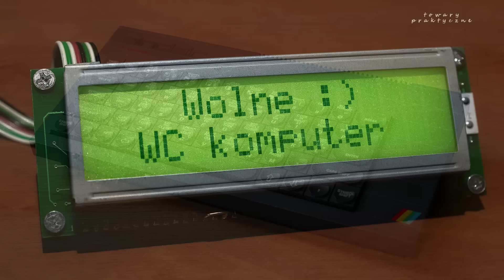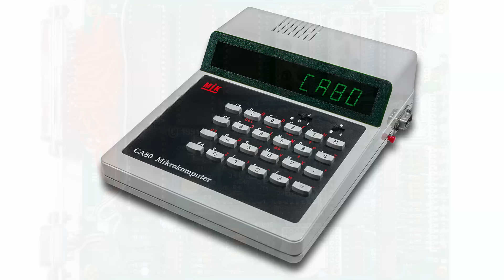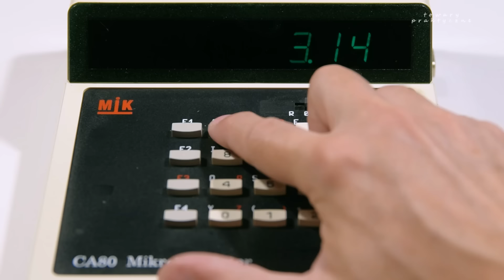Arduino 57: Watchdog, czyli Arduino profesjonalnie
Czym jest watchdog i dlaczego w projektach profesjonalnych zawsze należy go implementować?